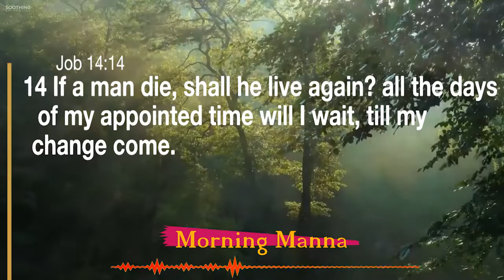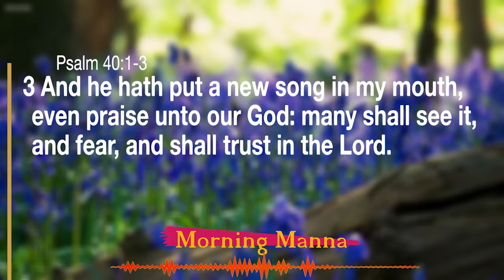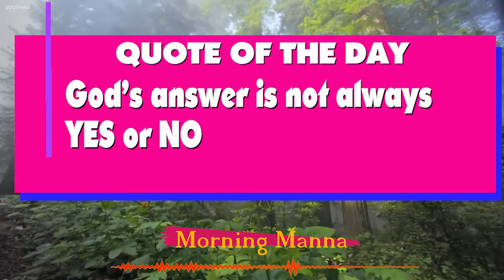MORNING MANNA -Topic: NOT NOW!!!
There are times when the delays in your life are not haphazard oh no some times they are divine  .
Start your day off Right with Your Morning Manna A daily devotional Read By Pastor Steve Myrie